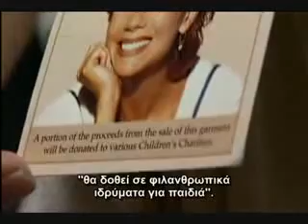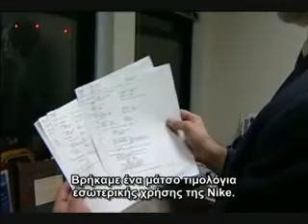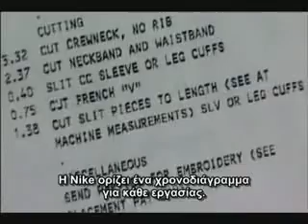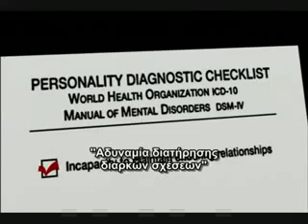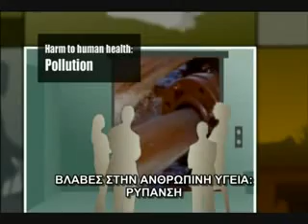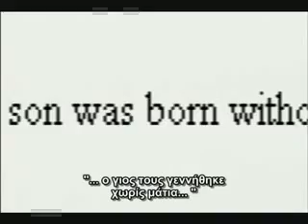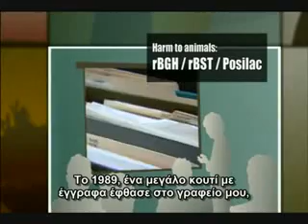Η ΕΤΑΙΡΕΙΑ ΜΕΡΟΣ 3